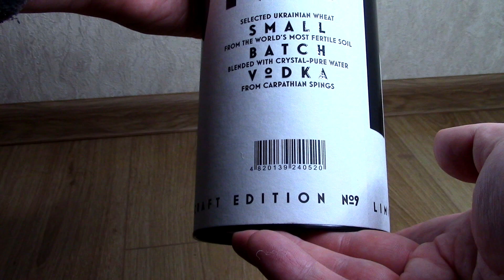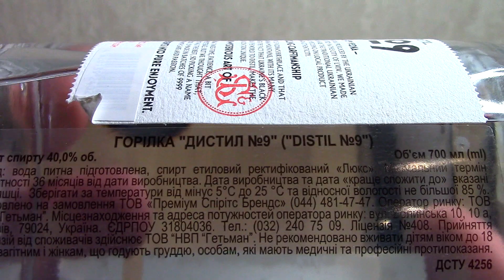Vodka Distil #9 0 7l 40% Горілка Distil №9 0,7л 40%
Mixture Distil. №9 Vodka was created in 2015 as a modern interpretation of Ukrainian vodka production in small batches.
Distil.№9 is the result of multiple attempts to create a product with a recognizable soft organoleptic effect, using only basic components. But only the ninth test exceeded all expectations and became the best of many. Coming up with the name of this vodka was not a problem. Distil.№9 is the result of patience, perseverance and luck.
Production features include the use of only two carefully selected components: water and alcohol, and a regulated aging period of 28-35 days.
Volume - 0.7
Region - Central
Strength - 40%
Type - Classic
Year (cargo) - 2014
Distillation - Fourfold
Class - Premium
Filtration type - Carbon filter
Color - White
Combination:
Caviar
Appetizer
Oysters
Купаж Distil. №9 Vodka створений 2015 року як сучасна інтерпретація українського виробництва горілки маленькими партіями.
Distil.№9 — це результат багаторазових спроб створення продукту з упізнавано-м'якою органолептикою, використовуючи тільки базові компоненти. Але тільки дев'ята проба перевершила всі очікування й стала найкращою з багатьох. Придумати назву цієї горілки не становило жодних проблем. Distil.№9 — результат терпіння, наполегливості й удачі.
Особливості виробництва полягають у використанні тільки двох ретельно підібраних компонентів: води та спирту, і регламентованому терміні витримування — 28—35 днів.
Об'єм - 0.7
Регіон - Центральний
Міцність - 40%
Тип - Класична
Рік (вантажу) - 2014
Дистиляція - Чотирикратна
Клас - Преміум
Тип фільтрації - Вугільний фільтр
Колір - Білий
Поєднання:
Ікра
Закуски
Устриці